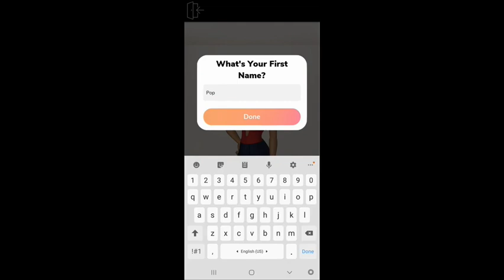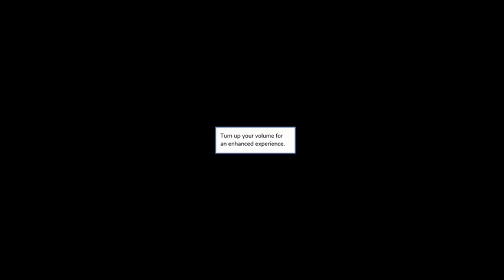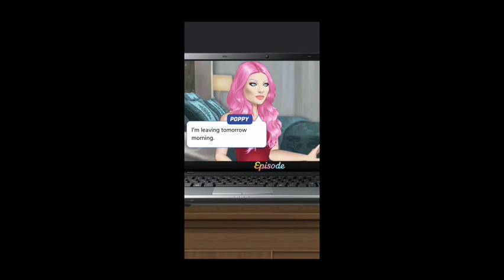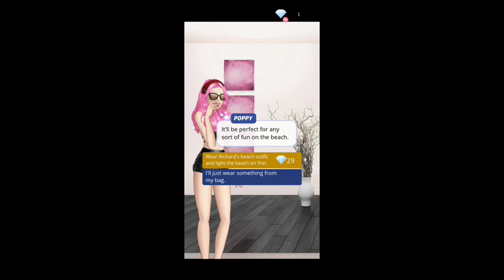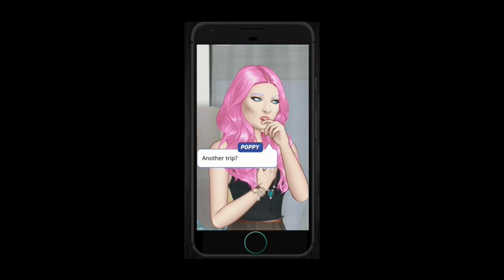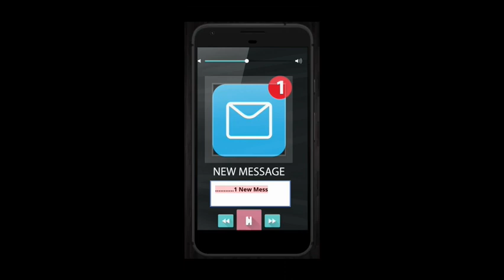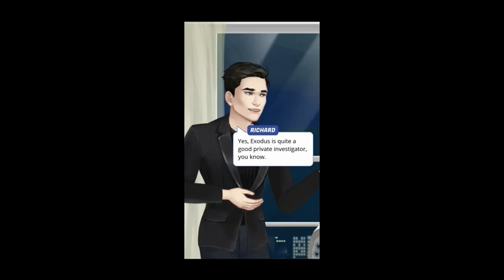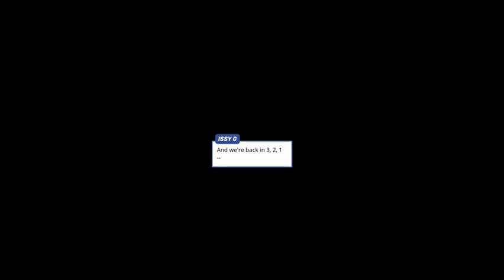Episode - Not Your Ex (FULL)